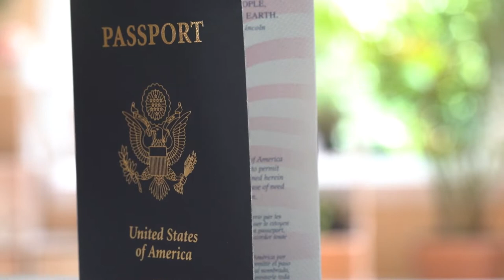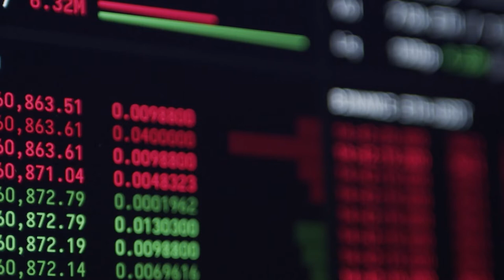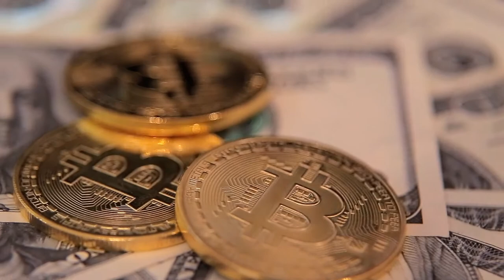Move Here to Reduce Your Investment Taxes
Imagine for a minute that you’re looking to buy a car for $28,000.

You’re most likely going to read dozens of online reviews, compare prices at various dealerships nearby, and possibly time your purchase just right so you can get the biggest discount.

All that trouble for a savings of maybe $4,000, if you’re lucky.

Now, think about your tax bill. If your annual taxable income is $500,000 and you live in a western country, you’re easily paying $200,000 a year in taxes.

Why not look into lowering that expense?

In this video, Andrew shares the four-step plan to reduce investment tax.

00:00 Start
1:24 Figure out where you are
2:33 Moving to Puerto Rico
4:21 Figure Out How to Leave
8:24 Capital Gains Tax
11:08 Figure out where to go
11:13 Figure out how not to owe
14:52 Tax-Friendly Countries
15:40 Living in Ireland
16:39 Moving to Switzerland
17:41 Living in Europe

Nomad Capitalist is the world's most sought-after expert on legal offshore tax planning, dual citizenship, and international asset protection. We work exclusively with seven- and eight-figure entrepreneurs and investors who want to "go where they're treated best."